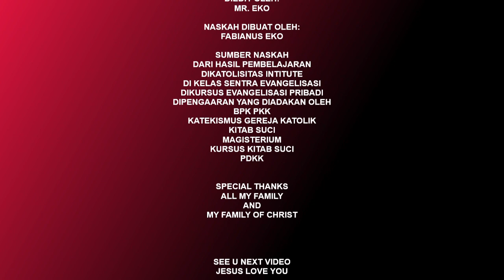MENGAPA KITA BERDEVOSI KEPADA BUNDA MARIA❓❓❓‼️ (#83)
Mengapa kita berdevosi kepada Bunda Maria??? yuk simak video berikut agar tidak salah paham...